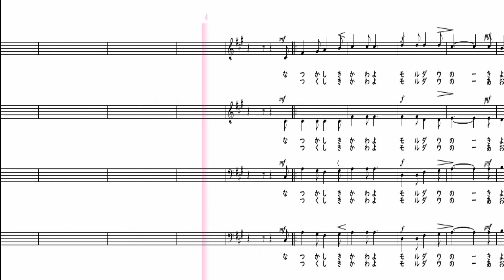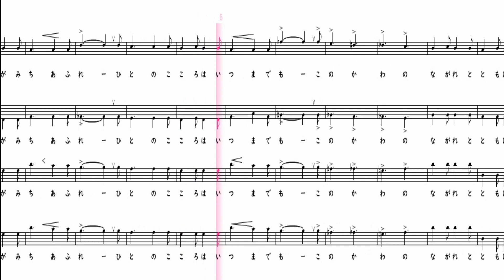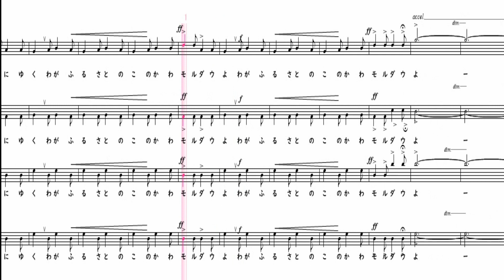【合唱曲】モルダウ 男声パート下 岩河三郎 ベドルジハ・スメタナ 04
【各パート別】
00:00 前奏
00:12 なつかしき河よ モルダウの　清き流れはわが心
　　　うつくしき河よ モルダウの　青き水面(みなも)は 今もなお
00:35 流れにやさしく 陽はそそぎ　さざなみはいつも 歌うたい　岩にあたり しぶきあげて 渦を巻く
00:58豊かな流れよ モルダウの　広き水面は 今もなお
春には 岸辺に花ひらき　秋には黄金(こがね)の実をむすぶ　愛の河よ しぶきあげて 流れゆく
01:30豊かな流れよ モルダウの　広き岸辺に 狩をする
今日もひびく 角笛高く　人は駆ける えもの求めて　銃(つつ)の音は 森にこだまし
岸辺に湧く 喜びの歌　ララララララ
02:10 月の出とともに　村人は　今日のめぐみを　祝い 踊る
なつかしき河よ　モルダウの岸辺には　豊かな幸が満ちあふれ　人の心は　いつまでも
この河の流れと共にゆく
わがふるさとのこの河　モルダウよ！